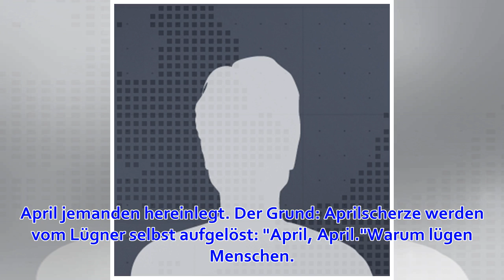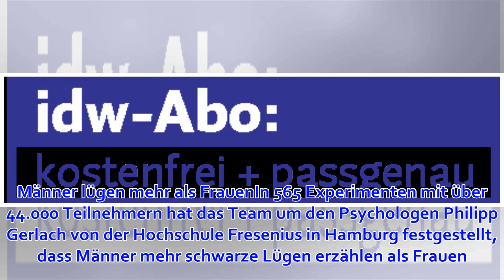Kein Aprilscherz: Darum lügen wir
Gelogen wird nicht nur am 1. April. Schwindeleien, Notlügen, verlogene Schmeicheleien - damit müssen wir das ganze Jahr umgehen. Manchmal lügen uns die Liebsten ins Gesicht, vielleicht, um uns mit der Wahrheit nicht zu verletzen: "Dein neuer Haarschnitt si...